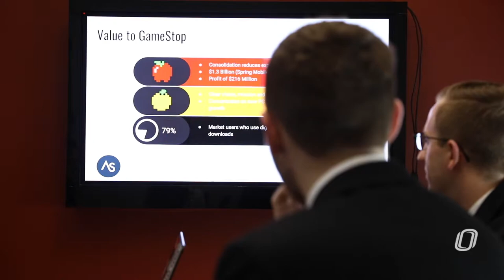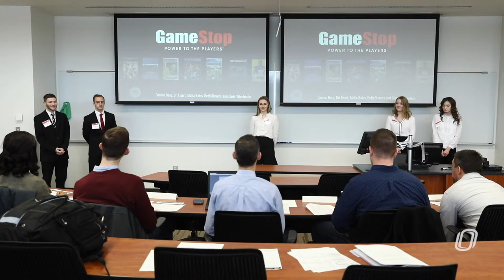Capstone Cup: Bringing the Boardroom to the Classroom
UNO's College of Business Administration brings the boardroom to the classroom with the Capstone Cup, a semester-long competition in which interdisciplinary students work together to solve a strategic issue for a company.